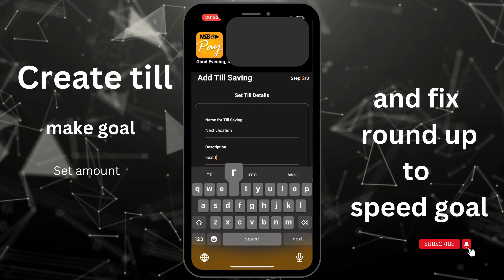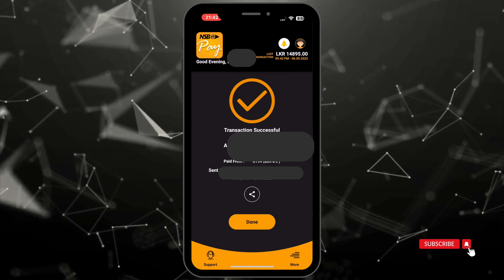Till savings nsbpay app | Save effortlessly ලේසියෙන් සල්ලි ඉතුරු කරමු Smart Finance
To save effortlessly let's use Till savings by nsbpay app

🌟 Introducing NSB Pay's "Till Saving" Feature: Smart Savings Made Simple! 🌟

Are you ready to take your# financial goals to the next level? Look no further! NSB Pay, the ultimate financial companion, has rolled out an incredible feature that's about to revolutionize the way you save money. Get ready to discover the magic of# "Till Saving" – the effortless way to supercharge your# savings while you spend.

🤑 How does it work? It's as easy as 1, 2, 3! 🤑

1️⃣ **Seamless Transactions:** Make your everyday transactions using the NSB Pay app, whether it's grabbing your morning coffee, shopping for groceries, or dining out with friends. NSB Pay has your back for all your payment needs.

2️⃣ **Automatic Roundup:** Here's where the magic happens! Every time you make a purchase using NSB Pay, we round up the transaction to the nearest whole amount. That spare change, which might seem insignificant on its own, adds up quickly over time.

3️⃣ **Savings on Autopilot:** The rounded-up amount is then transferred into your dedicated Till Saving account. You won't even notice it's gone, but your savings will flourish in the background, effortlessly building a financial safety net for you.

💰 Watch Your Savings Grow! 💰

- **Track Your Progress:** Stay in the loop with real-time updates on your Till Saving account. Watch your savings grow steadily, empowering you to reach your financial goals faster.

- **Customize Your Goals:** NSB Pay lets you set specific savings goals, whether it's a dream vacation, a down payment on a new car, or simply building an emergency fund. Your Till Saving account helps you stay on track.

- **Withdraw Anytime:** Need to dip into your savings? No worries! With NSB Pay, your money is always accessible when you need it most.

💡 Why Choose NSB Pay? 💡

- **Security First:** Your financial security is our top priority. NSB Pay employs state-of-the-art encryption and security measures to protect your money and data.

- **User-Friendly:** NSB Pay's intuitive interface makes it easy for anyone to use. Whether you're tech-savvy or new to digital banking, we've got you covered.

- **Rewarding Experience:** NSB Pay also offers exciting rewards, cashback, and exclusive deals to enhance your overall financial experience.

Join the countless satisfied users who have unlocked the power of Till Saving with NSB Pay. Start saving effortlessly and watch your financial future transform before your eyes.

Don't wait! Download the NSB Pay app today and embark on your journey toward financial freedom.

Ready to revolutionize your savings? Let's get started with NSB Pay's Till Saving feature!

👉 [Download NSB Pay now](insert-download-link)